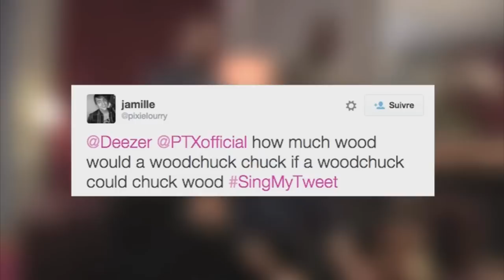PENTATONIX BLOOPERS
I decided to make a whole new bloopers video after watching my previous posted ones because they could have been done so much better so here you go, hope you guys enjoy.